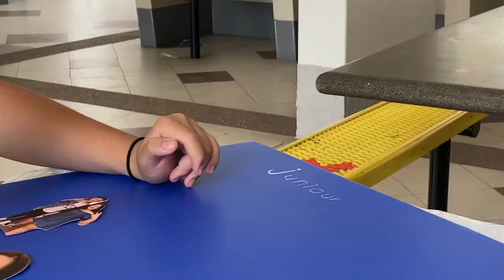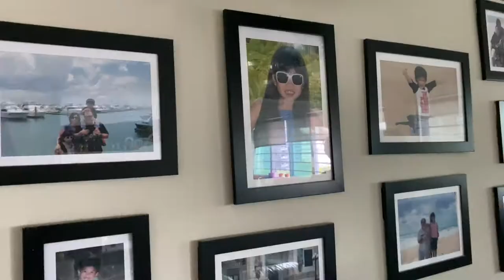lokey birthday 2021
tried to surprise chloe loke but her brother already ruined our surprise... but great dat nonetheless!
me and derek finished school and went off to make her board and went to her house. chloe if youre reading this, i know we are the best. literally had to carry your stupid bear all around singapore (and even to school!) UGH. but happy 17th!